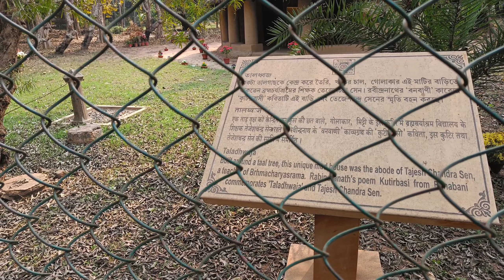বন্ধুরা মিলে শান্তিনিকেতন ঘুরতে গেলাম । সোনাঝুড়ি হাট থেকে সস্তায় সব কিনলাম ।